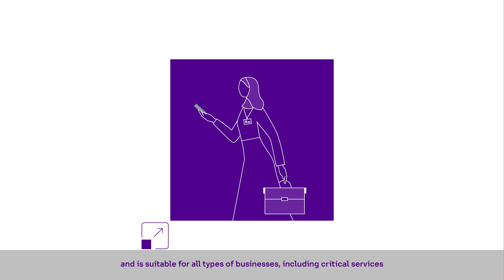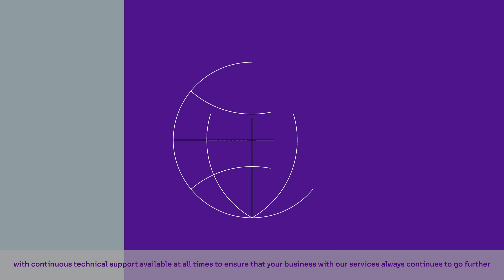stc - DRaaS خدمة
مع خدمة DRaas، سهلنا ضمان استمرارية أعمالك وعدم توقفها بسبب أعطال البنية التقنية.

‏For more Videos Playlists - للمزيد من قوائم الفيديوهات:
أعمال

او اتصل على 909

DRaaS protects your business from failures in your IT infrastructure and ensures business continuity.
Or dial 909.